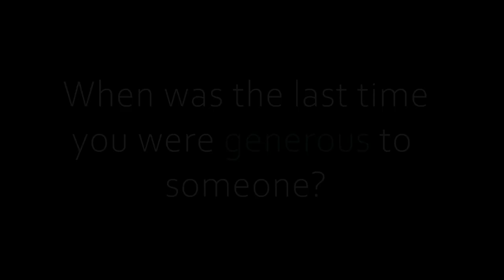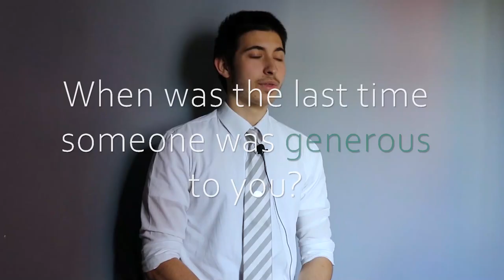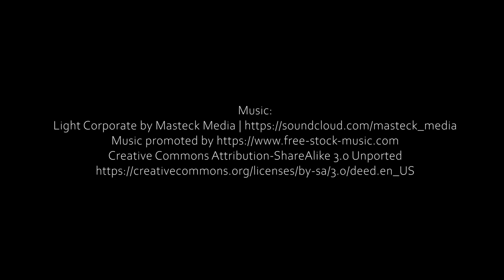Scholarship students talk about generosity | Transylvania College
"At Transylvania College, we are developing a school that has at its core the wellbeing of all its members. We want students, parents and staff to thrive.

We believe in a school that is transparent, authentic, that has a clear sense of identity, the tools and resources to be autonomous, that finds creative solutions to problems and inspires its members to build healthy relationships. We nurture a culture in which we rely on each other for support; we feel cared for and safe. We are mindful of the needs and feelings of ourselves and others. We give each other perspective and a view of the bigger picture and the long-term impact. We don’t take relationships for granted. Relationships require effort and reciprocity. We are grateful for our environment and what it provides us. We are an extension of the family, as we see family as an extension of the school. We allow ourselves to be vulnerable, to be seen and heard from a place of kindness, empathy and compassion for ourselves and others. We support each other's dreams, aspirations and we inspire others to do the same." Ruxandra Mercea

Excerpt from our director's letter.

Aleea Baisoara nr. 2A

Enrollment/Inscrieri:
Anca Rusu
Director of Admissions